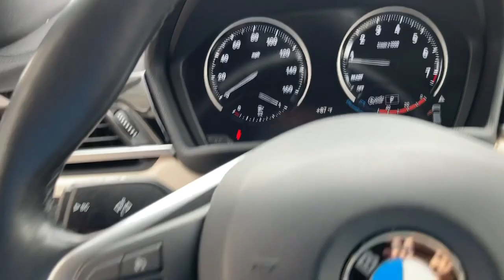2018 BMW X2 Walk-Around Huntington, Suffolk County, Nassau County, Long Island, NY SB5353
Jet Black Used 2018 BMW X2 Walk-Around

Habberstad BMW
945 East Jericho Turnpike

Grand and graceful, this 2018 BMW X2 banished all limitations in creating every last detail. With a Intercooled Turbo Premium Unleaded I-4 2.0 L/122 engine powering this Automatic transmission, you'll marvel at this unique synergy between the forces of mother nature and the laws of physics. It is well equipped with the following options: WHEELS: 18 X 7.5 LIGHT ALLOY Y-SPOKE (STYLE 566) (STD), TRANSMISSION: STEPTRONIC AUTOMATIC -inc: sport and manual shift modes and Adaptive Transmission Control (ATC) (STD), PARK DISTANCE CONTROL -inc: Parking Assistant, PANORAMIC MOONROOF, OYSTER/BLACK, SENSATEC UPHOLSTERY, NAVIGATION BUSINESS -inc: Remote Services, Advanced Real-Time Traffic Information, JET BLACK, HIGH-GLOSS BLACK TRIM W/PEARL CHROME ACCENT, HEATED FRONT SEATS & STEERING WHEEL -inc: Heated Steering Wheel, Heated Front Seats, and CONVENIENCE PACKAGE -inc: Auto-Dimming Interior & Exterior Mirrors, Auto-Dimming Rearview Mirror, Comfort Access Keyless Entry, Lumbar Support, Power-Folding Mirrors, Panoramic Moonroof, SiriusXM Satellite Radio (subscription required), Universal Garage-Door Opener .